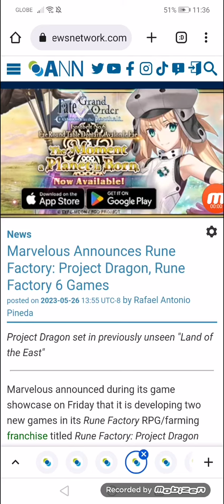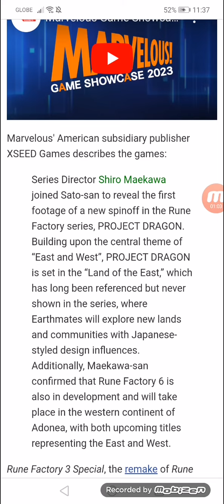Marvelous Announces Rune Factory: Project Dragon, Rune Factory 6 Games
Project Dragon set in previously unseen "Land of the East"